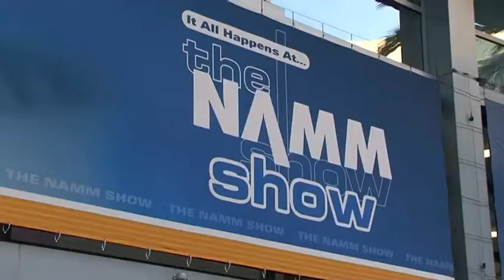[NAMM 2010] Martin - Special Editions : D12 David Crosby